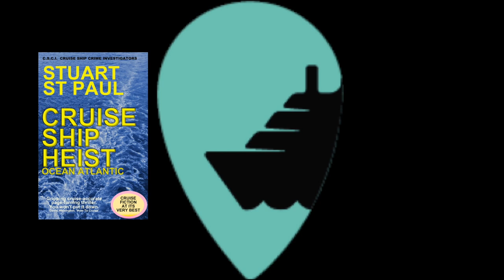St Kitts - Cruise, Swim and Steel Band Excursion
Includes port, town, view from church tower, beach by taxi, and beach by boat tour

This time when we visited St Kitts we decided to go on an excursion. This was a tour offered by the cruise ship. We were escorted on to a fun boat and were given vouchers for rum- punch or soft drinks.  The crew were super friendly and after we were shown where the life jackets etc were the music started. The steel band were excellent. The idea was that we would sail along the coast with some commentary and stop at shipwreck beach.  The crew put some food out for the fish and we had a great view of some different kinds of sea life. When we stopped at the beach it was idyllic and once you were in the water was warm. It was like our own private beach party. We stayed for a while and then it was time to get back on the boat and party all the way back.
This was a very popular tour and I cannot recommend it highly enough. One I would definitely do again!

The crime novels are a whole new experience. You may not have been to the ports in the novels, you certainly won't have been to the parts of the ship they use. All the cruise crime novels will make you feel like you are in the adventure and on the ship - dodge the bullets and stay out of the romance. Ship and cruise accurate, the novels are a great way for new cruisers to discover a ship too. Please share the Amazon link. .CRUISE SHIP HEIST